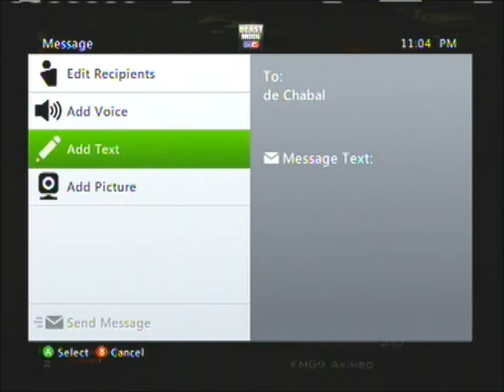Sanduskys kids Dispute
scrub